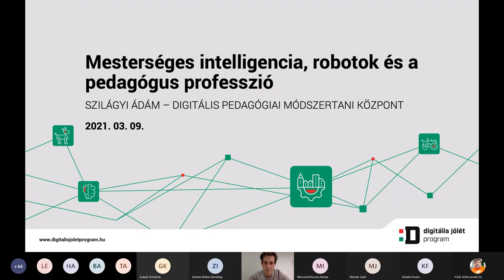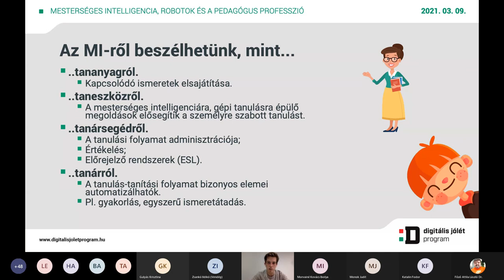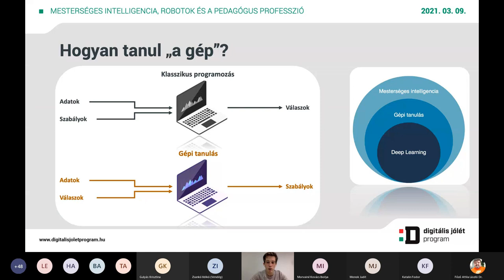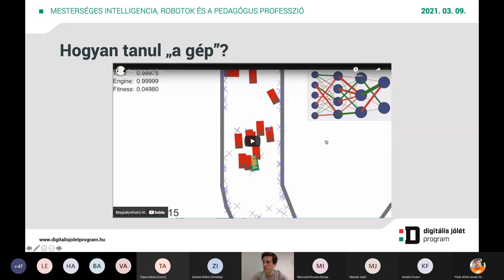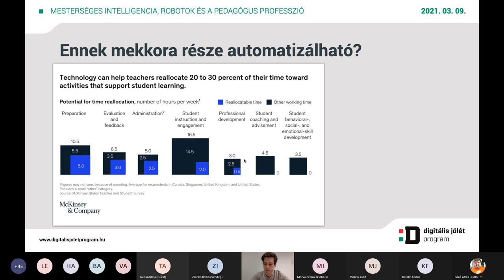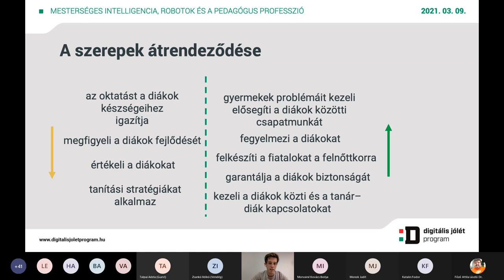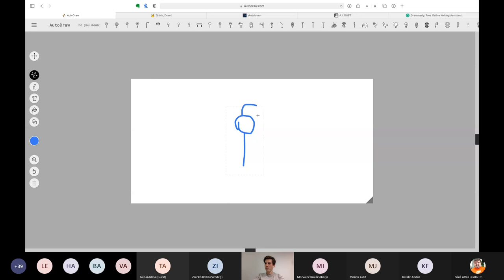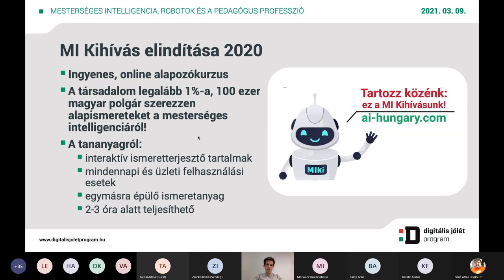Mesterséges intelligencia, robotok és a pedagógus professzió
Előadó: Szilágyi Ádám (Digitális Jólét Nkft.)

A mesterséges intelligencia a szórakozás, közlekedés, egészségügy, vagy munkaerőpiac világán túl, az osztálytermekben is megjelent. Az oktatásban való térhódítását  érintően – akár a munkaerőpiac, vagy egészségügy tekintetében – éppoly meghatározóak az iránta táplált várakozások, mint az aggodalmak. Az előadás résztvevői az alapvető fogalmak, működési elvek és egyszerűbb alkalmazási példák megértésén keresztül ismerkedhetnek meg a mesterséges intelligencia várható, oktatást érintő hatásaival.

Tartalomjegyzék:
00:00 Bevezető
01:26 A Mesterséges Intelligencia
07:25 MI az oktatásban
10:26 A Mesterséges Intelligencia definíciója
12:44 Az intelligencia elemei
17:34 Hogyan tanul „a gép”?
34:45 Robotika: az intelligencia „kerete”
36:44 Automatizáció és személyreszabás az oktatásban
39:23 A pedagógus és az MI együttműködése
46:15 A szerepek átrendeződése
48:19 A diákok és az MI együttműködési lehetőségei
52:12 A tanuláshoz való egyenlő hozzáférés elősegítése
55:36 Hogyan kezdjünk neki?
57:48 Példák a Mesterséges Intelligencia alkalmazására
1:03:05 Nemzetközi trendek
1:04:54 Hazai trendek
1:06:26 MI Kihívás